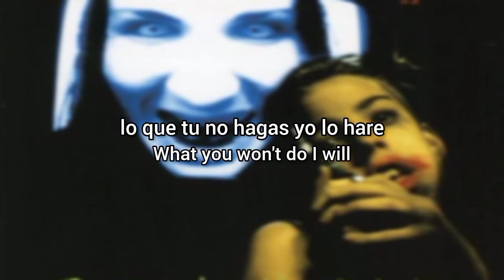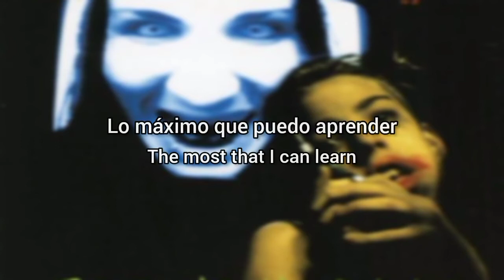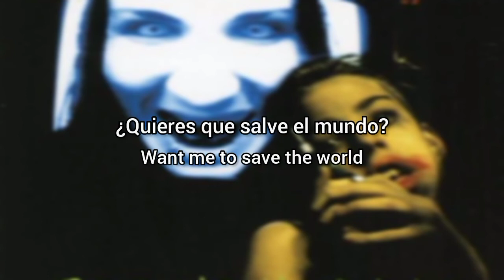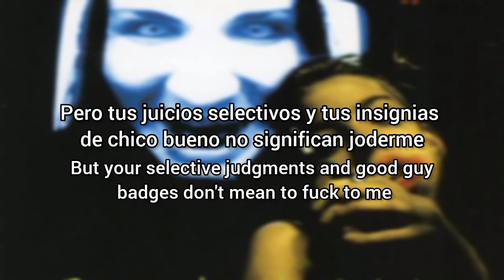Marilyn Manson - Get Your Gunn (Lyrics Sub Español & Ingles)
En 1993, el obstetra/ginecólogo David Gunn fue asesinado por un activista pro-vida. Esta canción está inspirada en ese evento.

Presenta audio del suicidio del político Budd Dwyer , interpretado inesperadamente en la televisión en vivo. Este mismo suicidio fue la inspiración para la canción de Filter "Hey Man, Nice Shot" .

Marilyn Manson no se anda con rodeos oponiéndose a la biblia cristiana:

Así que no temas, porque yo estoy contigo; no desmayes, porque yo soy tu Dios. Yo te fortaleceré y te ayudaré; Te sostendré con mi diestra justa. – Isaías 41:10

Esta es una referencia a la hipocresía del pro-vida que mató a David Gunn, de ahí el nombre de la canción. Pro-vida pero dispuesto a matar...

No os dejéis engañar; Dios no puede ser burlado: porque todo lo que el hombre sembrare, eso también segará.
Epístola a los Gálatas, 6:7 (RV)

El proverbio cristiano “cosechas lo que siembras” es un recordatorio de que las acciones de una persona, buenas o malas, las recompensarán en especie. La subversión de Manson de esta frase está en línea con la letra impresa al final de las notas de la portada de Portrait of an American Family y recitada en el remix de “Mother Inferior Got Her Gunn”:

NOS CUCHARADAS EL SÁBADO EN LA MAÑANA A BOCAS DE GUSANOS Y MENTIRAS DISFRAZADAS EN TUS CEREALES AZUCARADOS DEL DESAYUNO. LOS PLATOS QUE NOS HICISTE LIMPIAR SE LLENARON DE TUS MIEDOS. ESTAS COSAS SE HAN ENDURECIDO EN NUESTROS SUAVES VIENTRES ROSADOS. SOMOS LO QUE TÚ NOS HAS HECHO. HEMOS CRECIDO VIENDO TU TELEVISIÓN. SOMOS SÍNTOMA DE VUESTRA AMÉRICA CRISTIANA, EL SATANÁS MÁS GRANDE DE TODOS. ESTE ES TU MUNDO EN EL QUE CRECEMOS. Y LLEGAREMOS A ODIARTE.

Esta letra se basa en la afirmación de un miembro de la familia Manson de que la violencia de la familia Manson era simplemente un reflejo de la sociedad estadounidense, que los actos que cometieron no fueron aberraciones, sino el resultado natural de una cultura que había perdido el rumbo.

Un juego de “Pienso, luego existo” (o Cogito ergo sum ), una frase filosófica que explica que pensar en la propia existencia prueba, en sí mismo, que uno existe, dado que hay un “yo” para hacer. el pensamiento René Descartes, en su búsqueda de un punto de certeza en torno al cual poder desarrollar su filosofía, señaló que toda la información sensorial posible podía ser fruto de la ilusión o la alucinación, pero:

[…] Inmediatamente después de esto observé que, si bien quería pensar así que todo era falso, era absolutamente necesario que yo, que así pensaba, fuera algo; y como observé que esta verdad, pienso, luego existo, era tan cierta y de tal evidencia que ningún motivo de duda, por extravagante que fuera, podía ser alegado por los escépticos capaces de sacudirla, concluí que podría, sin escrúpulo, , aceptarlo como el primer principio de la filosofía que estaba buscando.

— Discours de la Méthode (1637)

Manson fue atacado a menudo por los padres por usar demasiadas blasfemias en sus canciones. “Ooh Lord” es como lo dijo un justo asustado después de escuchar “Goddamn” que por cierto todavía está censurado en youtube.